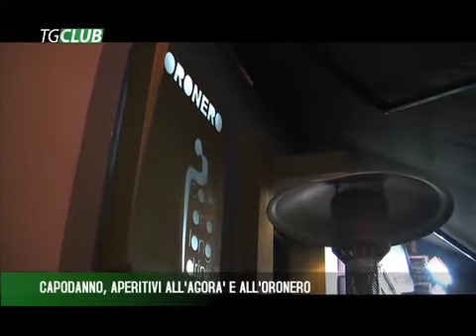Aperitivi di Capodanno a Giugliano all'Agorà e all'Oronero